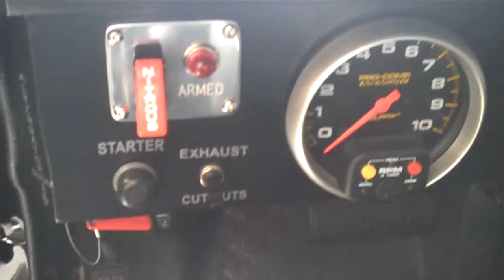Fast and Furious Charger Interieur